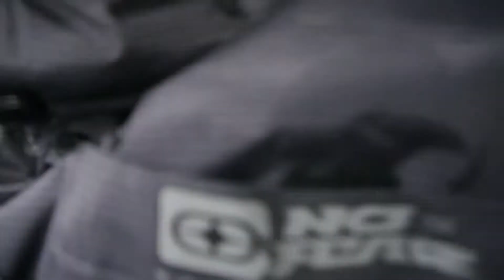Glasgow Red Alert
28/2/2018
Paisley